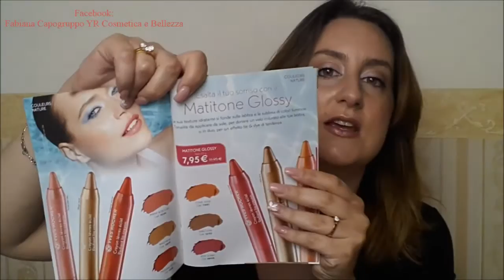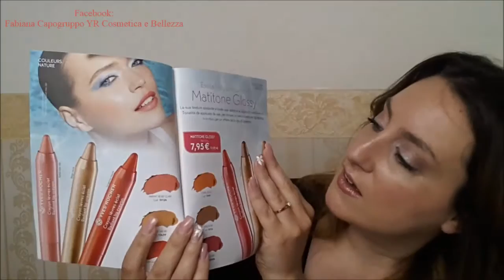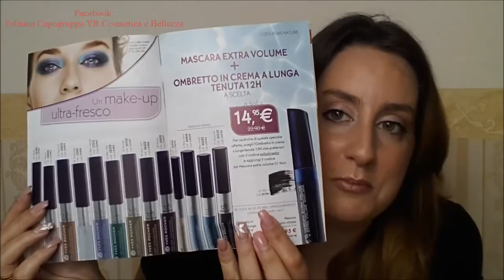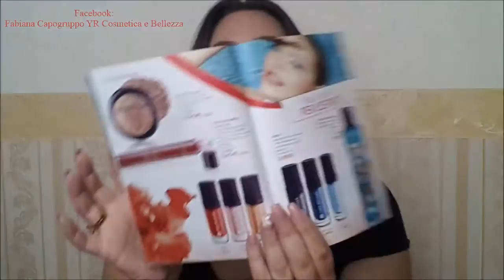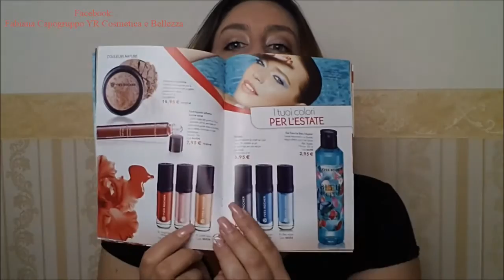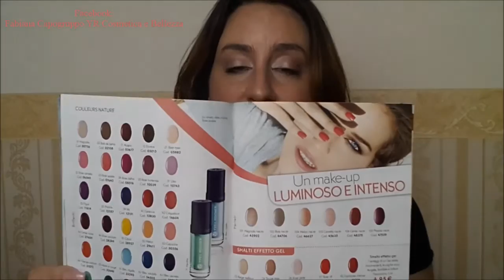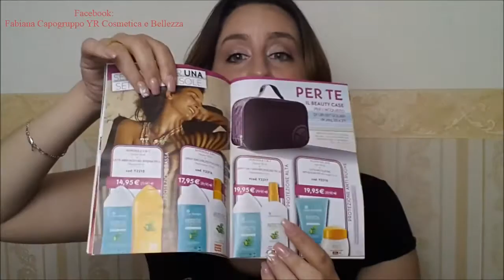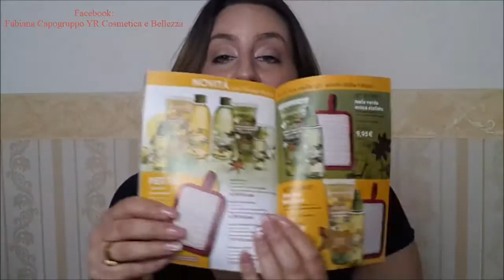Yves Rocher:sfogliamo insieme l'album 08/2015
Eccomi ritornata con la rubrica: "sfogliamo insieme l'album... Yves Rocher".
Guardate il video e non lasciatevi scappare le fantastiche offerte presenti in album.

Sono Capogruppo Yves Rocher e se vi va di lanciarvi in questa splendida avventura (io mi diverto tantissimo) o vi interessa conoscere o acquistare i prodotti Yves Rocher potete contattarmi all'indirizzo: oppure al 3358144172 (anche whatsapp).
Se siete di Napoli sarò felice di farvi provare con mano i prodotti in caso contrario effettuo spedizioni in tutta Italia.

Un abbraccio.